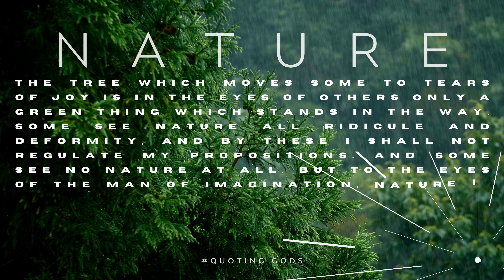Nature II Nature's Quotes II Quoting Gods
forest ecology and management,
nature sustainability,
nature human behaviour,
nature climate change,
nature physics,
natural product research,
nature plants,
nature of research,
nature magazine,
natural product,
the nature,
human nature,
nature of communication,
nature science,
nature,